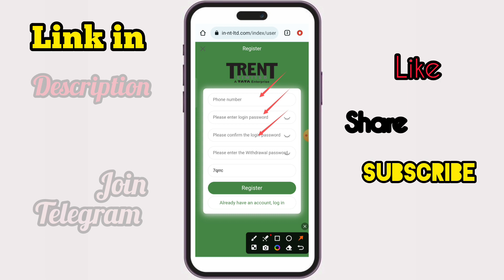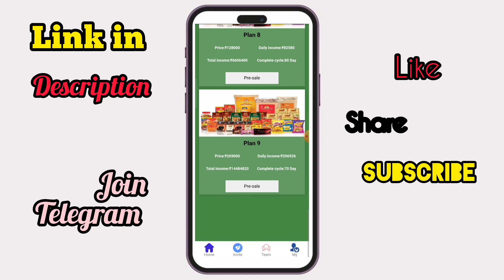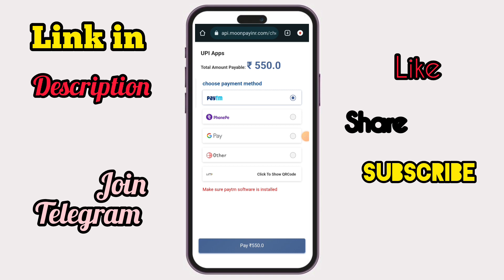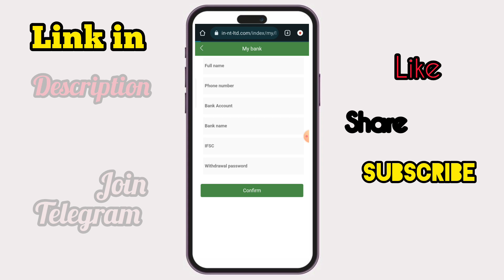Trent earning app 💯// Best of the app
New Earning app Trent | Earning app | Trent Earning app | long time earning app | without investment earning app | Earning Trent | earning trent | earning trent channel

New_____________Earning____________apps

New Earning apps ll Earning apps ll trent task earning apps best new earning apps ll trent app ll work online trent  apps new earning  app today |

🤑 New Apps Name, trent 🤑
share App Payment Proof,
trent share Earning App,
trent Shere app,
trent App full plan,
trent share App full business plan,
trent App full Earning details,
trent app online earning app
trent app Paytm cashHGN

trent earning app
long term earning app today
 SUBSCRIBE_LIKE_SHARE_COMMENTS .

new task earn

– – – SUBSCRIBE_LIKE_SHARE_COMMENTS .

Task Club App Refer Script
Task Club App Unlimited Refer Trick
textual Exchange Kuch Problem
earning website
earning app
Earning 🤑

investment in your Risk